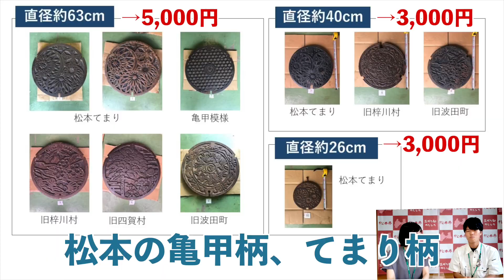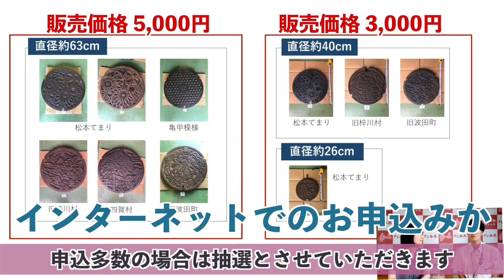マンホールのふた、売ります！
１０枚限定で販売します！
旧合併町村のデザインなど、レアなものもありますよ～
マンホーラーの皆さんも、そうでない皆さんもこの機会にぜひ。

■若松プロジェクト（松本市ｘ信州大学協働プロジェクト）Twitter

■若松プロジェクト（松本市ｘ信州大学協働プロジェクト）Instagram